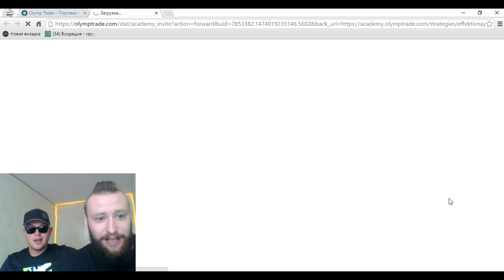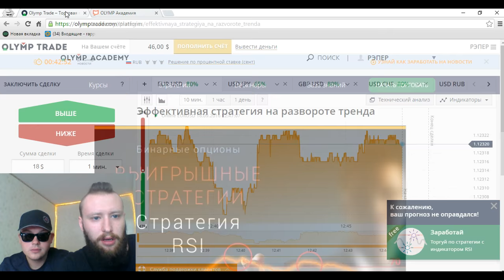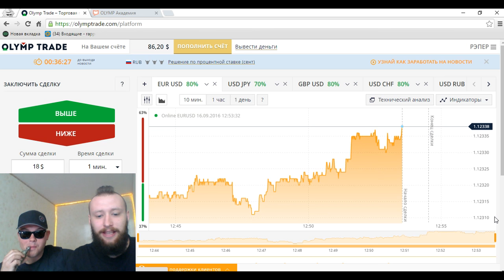Рэпер Трейдер - Друг Поднял Серьезные Бабки на Olymp Trade!